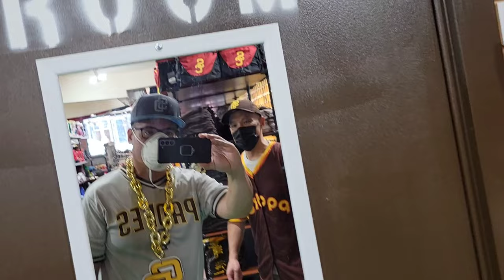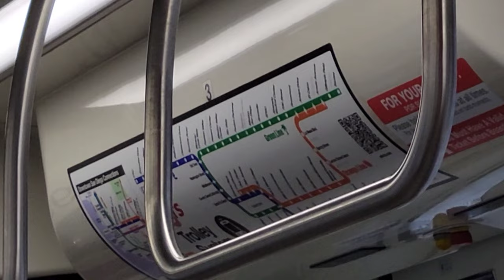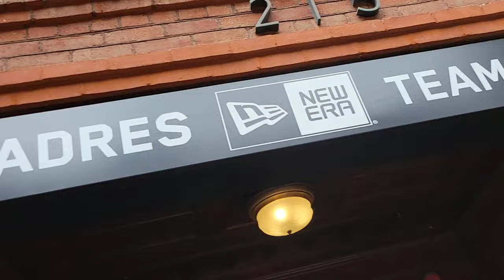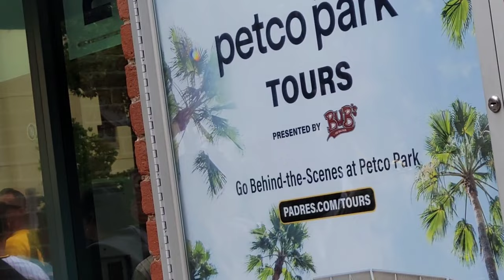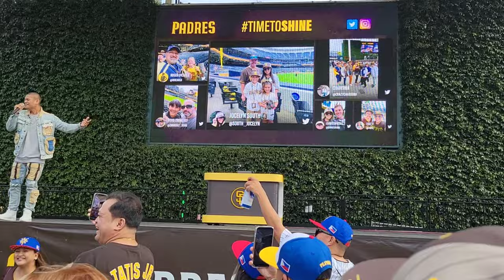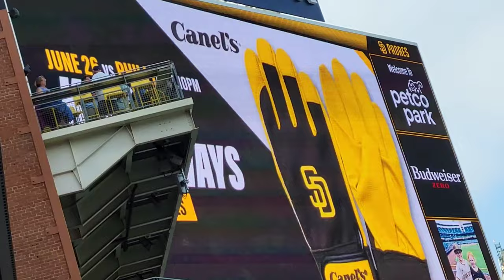Padres PETCO Park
The padres beat the Mets and it wasn't a very competitive game. This video shows you inside petco park and what a packed stadium feels like.